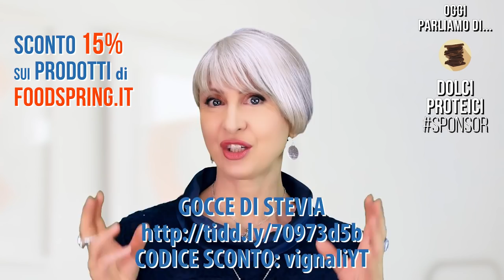RICETTA CIOCCOLATA CALDA LIGHT, PROTEICA, GOLOSA e meno di 200 CALORIE?!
Ciao amici! Oggi condivido con voi una ricettina deliziosa per fare una cioccolata calda light, proteica e con meno di 200 Calorie... Magia? No, trendy e sana!

Simona Vignali